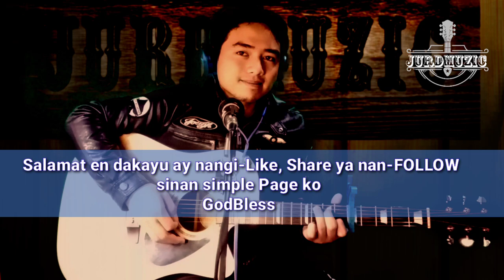GAPU EN SIK-A | JurdMuzic | Kankana-ey song | Stuck on you Kankana-ey version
Tune: stuck on you by Lionel Richie